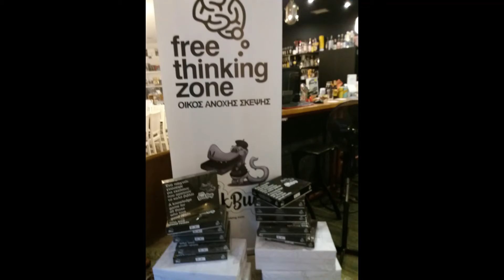ΜΑΡΙΑ ΛΙΑΚΟΥ-ΙΣΤΟΡΙΕΣ ΒΙΒΛΙΩΝ- Στο εργαστήρι της σιωπής.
Η δύναμη της σιωπής. Η αξία της στην προσωπική αυτογνωσία. Η σιωπή στον συγγραφέα.
 Ελάτε στο εργαστήρι «της σιωπής» Σάββατο 30 Νοεμβρίου ( free thinking zone)
 Η ΔΥΝΑΜΗ ΤΗΣ ΣΙΩΠΗΣ Στη σιωπή συμβαίνουν υπέροχα πράγματα! • Ερχόμαστε σε επαφή με τα συναισθήματά μας , την διαίσθησή μας, τα όνειρα και τις επιθυμίες. • Βρίσκουμε εσωτερικές απαντήσεις στα ερωτήματά μας και γιατί όχι και στα προβλήματά μας.. ΄ Η σιωπή είναι ένας θαυμάσιος τόπος. • Είναι «εσωτερική τροφή». • Είναι ευλογία. • Ενα δώρο στον εαυτό μας. • Μια πράξη αυτοφροντίδας και ίασης. Μη φοβάσαι λοιπόν τη σιωπή. Αναζήτησέ την. • Είναι ένα ιερό καταφύγιο. • Ένας κήπος μαγικός που θα σε βοηθήσει να ανασυγκροτήσεις τις δυνάμεις σου , να γεμίσεις από εσωτερική ενέργεια. • Να πετύχεις μια «μικρή αυτογνωσία»
Θα διαβαστούν αποσπάσματα από την ελληνική λογοτεχνία και από άλλα επιλεγμένα βιβλία.

ΤΑΥΤΟΤΗΤΑ ΚΑΝΑΛΙΟΥ
Δημιουργήθηκε απο την Μαρία Λιάκου στις 24 Απριλίου 2019.
ΠΕΡΙΓΡΑΦΗ
Γιατί ένα κανάλι για το βιβλίο με τίτλο -Ιστορίες βιβλίων; Γιατί θεωρώ ότι τα μέσα κοινωνικής δικτύωσης μπορούν να συμβάλλουν στην καλλιέργεια μιας αναγνωστικής κουλτούρας.Γιατί ο αριθμός των αναγνωστών χρειάζεται να αυξηθεί Η θεματική του καναλιού θα είναι: Η αναφορά σε βιβλία που μου άρεσαν και σε αυτά που δεν  που δεν με ικανοποίησαν.. Η ενημέρωση για βιβλιοφικές δράσεις .Η συζήτηση για την γραφή και την εκδοτική παραγωγή στην Ελλάδα.Οι  λειτουργία Βιβλιοφιλικών Ομάδων καθώς και ο ρόλος των Λεσχών  Ανάγνωσης, Ποια η εμπειρία μας από την συμμετοχή μας;
 Να ανοίξει ένας κύκλος συζήτησης και εκ μέρους των Αναγνωστών για το Βιβλίο. Αγαπάμε και συζητάμε για το βιβλίο.

Σας ευχαριστώ πολύ που είσαστε εδώ.
Δεν το θεωρώ καθόλου δεδομένο.
Σας φιλώ.